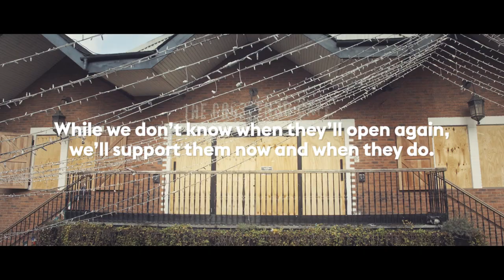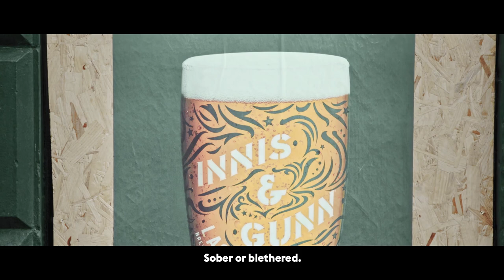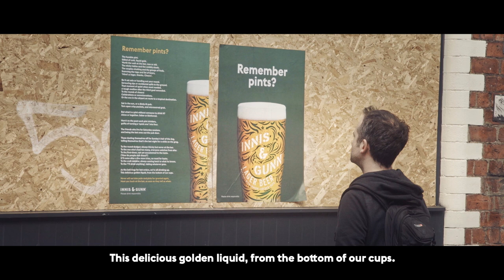Remember Pints?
We do.
And we can't wait until they're back in our lives. But before that can happen, we want to help secure their future.
We have written a love letter to those 16 fluid ounces that we miss so much and shared them across some celebrated pubs in Edinburgh and Glasgow. We're supporting the pubs we love, giving them free beer for when it's pouring again, so we can all enjoy the community and friendship they give us – that’s something we’ll all need once our pubs reopen.